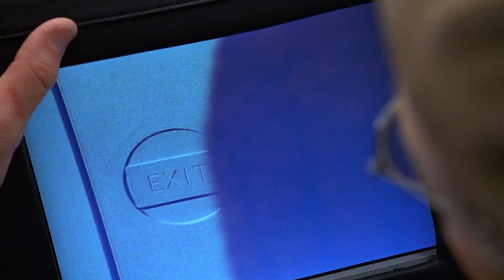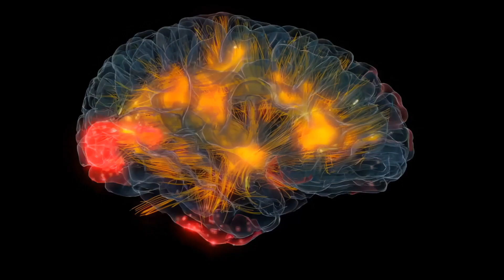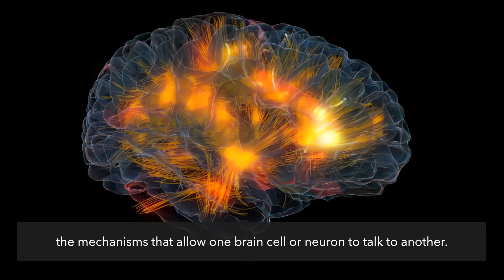Jim Carrey Wants OUT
You Have AGENCY